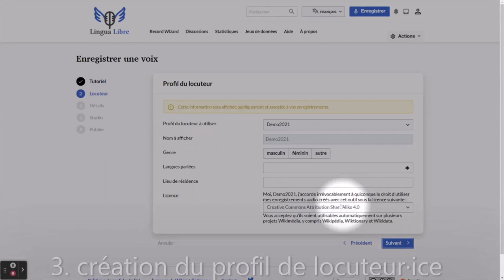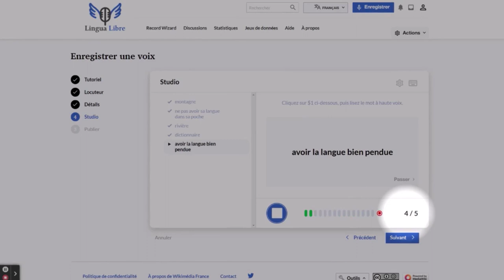Tutoriel Lingua Libre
Découvrez comment contribuer à Lingua Libre, la médiathèque linguistique participative de Wikimédia France.
Faites vivre la diversité linguistique et préservez le trésor fragile de l'oralité en enregistrant les mots, phrases, proverbes de votre langue.

▶️ Pour soutenir le travail de Wikimédia France : ◀️

Remerciements :
Lucas Prégaldiny 💙